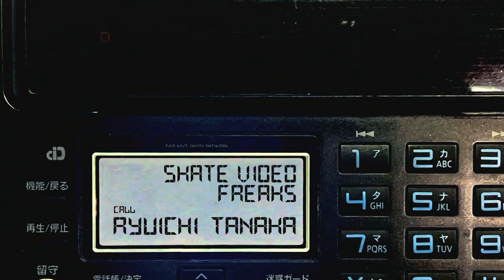SKATE VIDEO FREAKS / ROBBIE GANGEMI (Mix Tape-ZooYork) : Ryuichi Tanaka (ENGLISH SUB)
今回は９０年代中期に大阪、神戸、奈良のライダーを選抜した伝説のスケートチーム「SANT」の一員として活動し、後に大阪発のウェアブランド「EXPRESSION」のライダーを経て、現在は自身の感性をフルに発揮したウィールブランド「STRUSH WHEELS」のディレクター、ビデオグラファー、そしてライダーとしても活動する「田中竜一」氏の登場です！
自他ともに認めるスケートビデオフリークである「田中竜一」氏の感動したスケートビデオのワンシーンを是非ご覧くださいませ！！

「田中竜一」氏がディレクションする最新の「STRUSH WHEELS」のヤングガンズの至極のストリートクリップを集めたビデオ作品！こちらも是非ご覧くださいませ！！

On this episode, A skater from a legendary skate team 「SANT」that mainly in Osaka, Kobe and Nara prefecture in the mid 90`s and also a rider of a wear brand from Osaka 「EXPRESSION」and currently a owner, director, videographer and also a rider of a wheel brand 「STRUSH WHEELS」and his name is RYUICHI TANAKA!
He will talk about his skate video that had an impact for him that made him a VIDEO FREAK.
If you wanted to check out the street clips of STRUSH WHEELS that is directed by Ryuichi Tanaka, Please click this link!

語り部 / 田中竜一
編集 / 伊波 繁太
制作 / Far East Skate Network
Talk: Ryuichi Tanaka
Edit: Shigeta Iha
Production: Far East Skate Network

LIBE BRAND UNIVS. Instagram